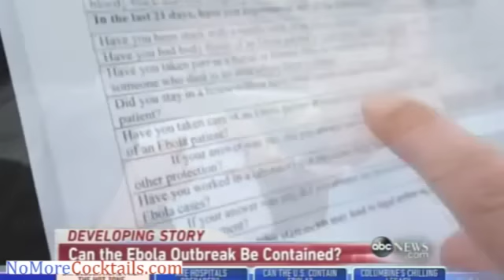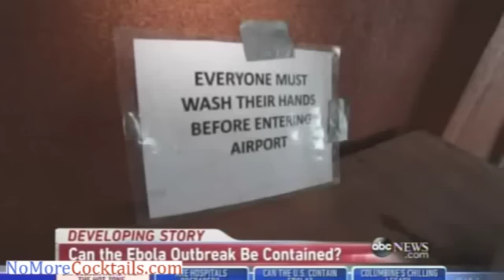ABC News: Non of the hospital facilities Obama promised for West Africa have arrived or been built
Obama has promised a lot for West Africa but has yet to deliver on any of it. None of the 17 units have even arrived been built yet in Africa.